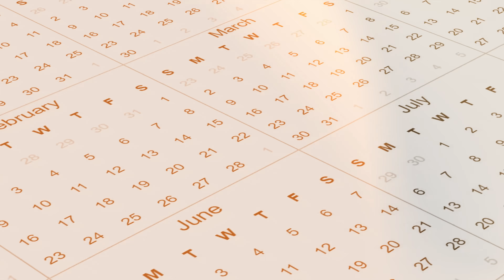FIRST LOOK at MW3 Zombies Season 2 DLC - EVERYTHING WE KNOW SO FAR!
FIRST LOOK at MW3 Zombies Season 2 DLC Update: What We Know So Far...
►What are you hoping to see in MW3 Zombies DLC2?

MW3 Zombies Season 2 is set to begin on February 7th and thanks to last weeks Title Update, we now know a fair amount of information about it thanks to dataminers and leakers over on Twitter. It looks like a decent amount of content is in the pipeline for Season 2's launch so lets go over what we know so far ahead of any official marketing from Call of Duty and Activision.

- MrDalekJD

If you enjoyed the video & want to see more Call of Duty Zombies, press that Like button!

MW3 Zombies Season 2 DLC LEAKED: What We Know So Far...